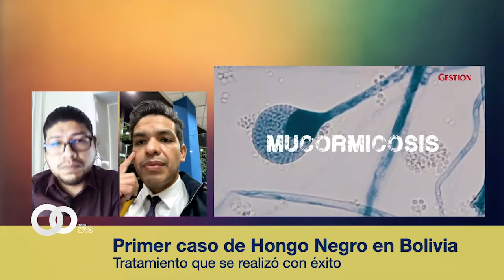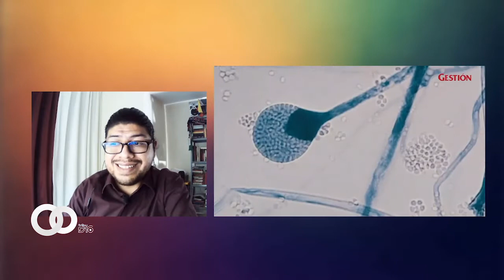Primer caso de hongo negro en Bolivia con tratamiento exitoso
En BoliviaEscucha online conversamos con el Dr. Roberto García, Especialista en Patología oral y maxilofacial, siendo parte del equipo que trato el primer caso de hongo negro, nos explica cómo lograron exitosamente el tratamiento.